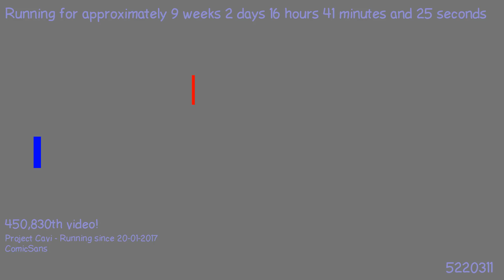1494786645 - Webdriver Cavi - H2